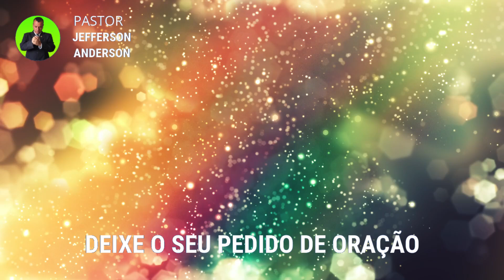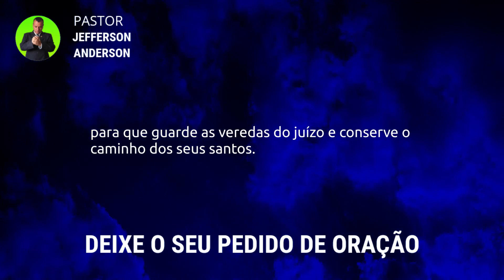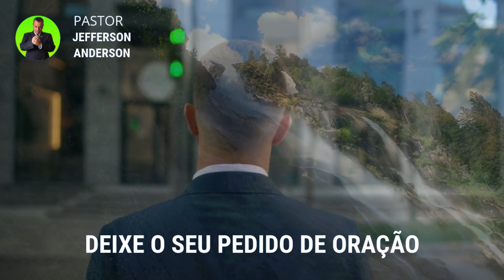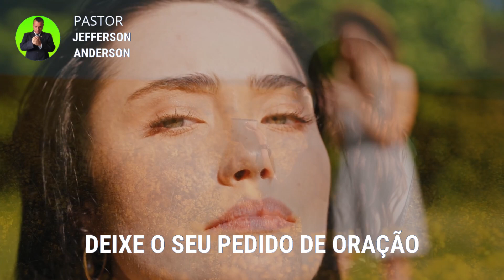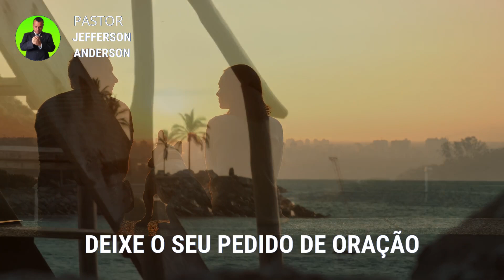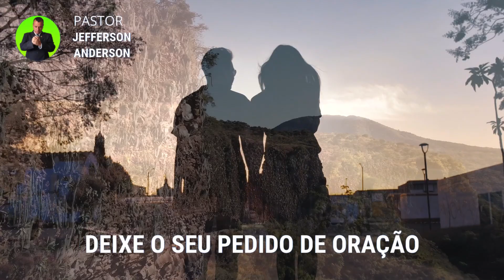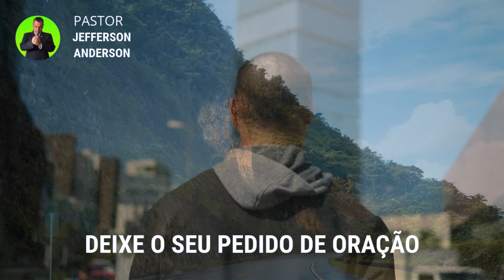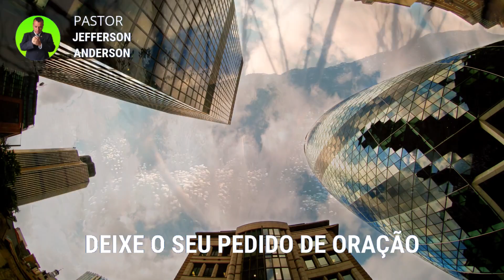ORAÇÃO DA MADRUGADA DE HOJE SÁBADO 30 DE DEZEMBRO